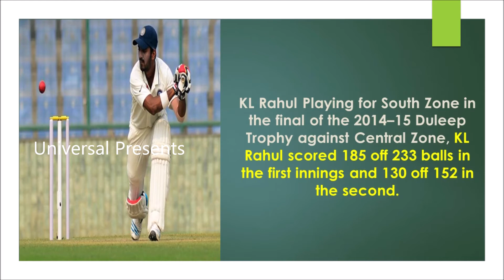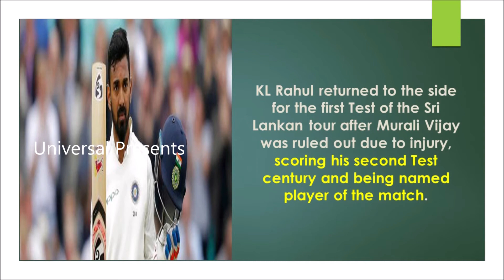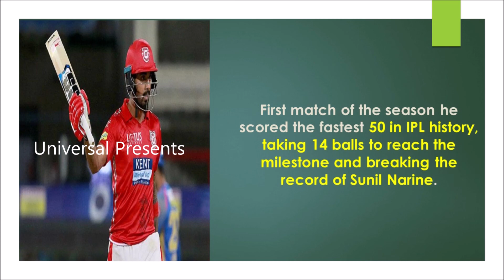KL Rahul Indian cricketer biography - About KL Rahul - Life style of KL Rahul- KL Rahul life story